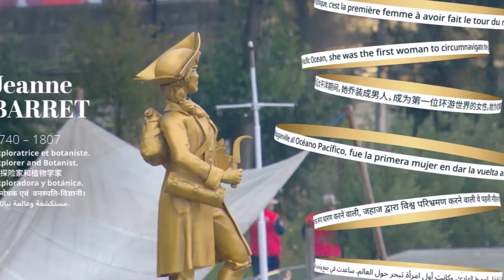J.O. PARIS 2024 - Cérémonies d'ouverture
sur une chanson de Madame Edith Piaf, interprétée par Madame Céline Dion